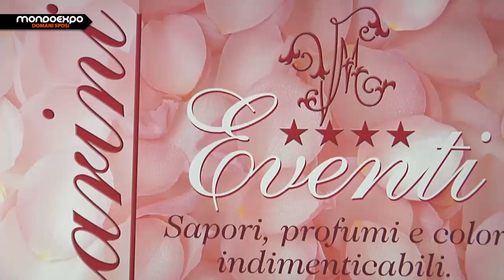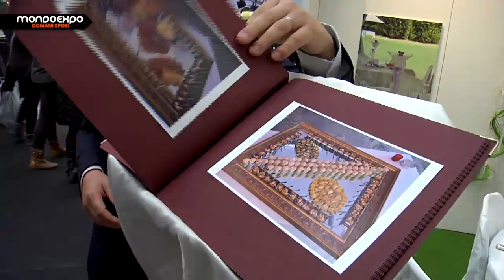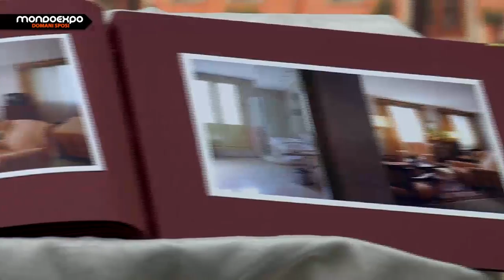Villa Montanarini - Una Cucina ed un ambiente dal grande fascino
Villa Montanarini è al centro di un ampio parco verde nella fertile campagna reggiana.Lo stile architettonico secentesco ricorda i paesaggi francesi della villa della Loira ed oggi, grazie as una pregevole ristrutturazione, è un hotel-ristorante a quattro stelle. Villa Montanarini
è situato in un punto strategico vicino alle rive del Po tra le città di Reggio Emilia, Parma e Mantova, a pochi chilometri del casello autostradale di Reggiolo-Rolo sulla A22.